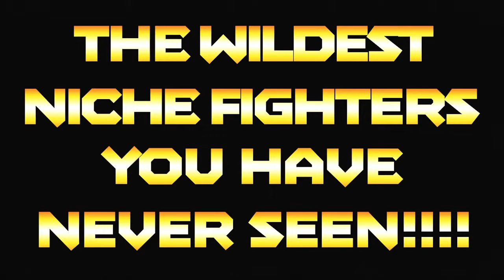What is Freshcut doing in the FGC [FGC Talk]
What is freshcut and why are they involving themselves in the FGC?
The crypto crew is already inside the house.

All my work is viewer-supported.